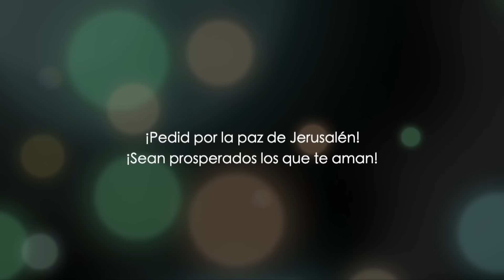La destrucción de todo un Pueblo | Jonás 4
Jonás 4, una explicación desde el Hebreo, hecha por Baruch Korman. En este episodio, Baruch estará explicando, en detalle, el enojo de Jonás.

Dios lo enfrentó y le pidió que considere si él hacía bien al enojarse tanto, esperando el castigo que nunca llegó a Nínive. Una lección de la que todos los creyentes debemos aprender.